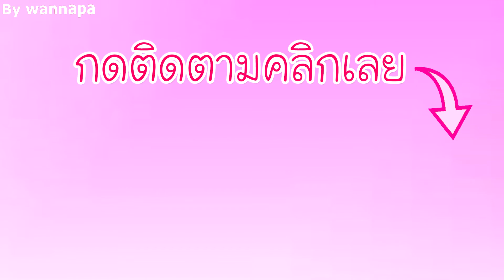สอนพับดาวจากหลอด ง่ายๆ